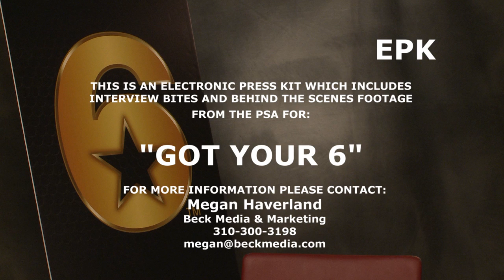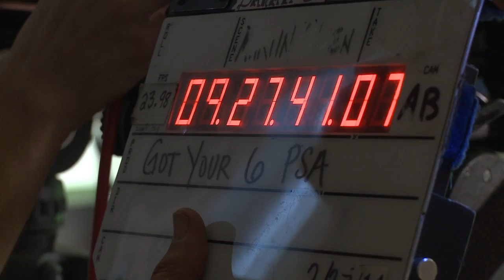Behind the Scenes with Got Your 6's 2014 Celebrity PSA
Join Got Your 6 and get an exclusive behind the scenes look at our 2014 Celebrity PSA shoot in Hollywood during the Oscar rehearsals.